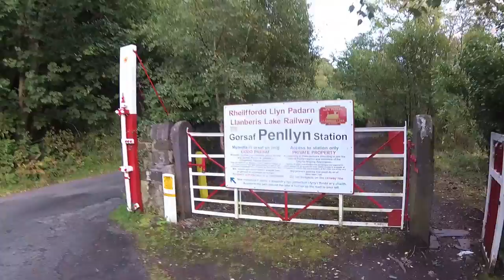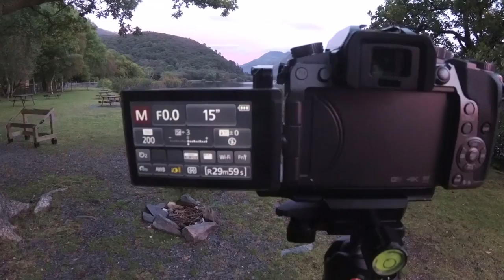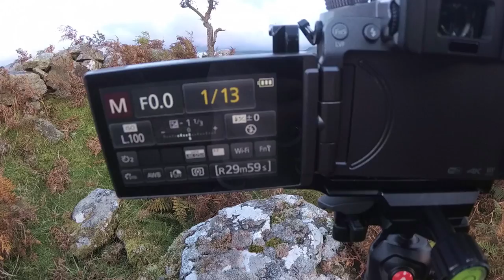TONIGHT IM holding out for a sunset in photography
Photography equipment:

Panasonic G7

Canon 5d mkii

Manfrotto xpro 190x tripod

Canon 16-35mm f/4l lens

Zeiss Distagon 21mm f/2.8

Tamron 70-200 f/2.8
Tamron 28-75 f/2.8

Canon 50mm f/1.8

Samyang 14mm f/2.8

Samyang 85mm f/1.4

Samyang 7.5 fisheye lens -
Lee 100mm foundation holder

Lee 100mm soft grad set

Lee 100mm hard grad set

Heliopan 105 polariser

Lee Superstopper

Lee Bigstopper

Lee Little Stopper

Hoya R72 Infrared

Lowepro 100 filterpouch

DJI Phantom 4 Pro =

Video Equipment
Zhiyn Crane M Gimbal-
Yi 4K action camera
Panasonic Gh4
Joby Gorillapod
Zoom H1
Rode Videomic Go
Rode Smartlav plus
Rode SC3
PTCM 360degree photography landscape photography

Translated titles:
追逐日落

Jagtende solnedgange

Zonsondergangen achtervolgen

Mengejar Matahari Terbit

Inseguendo i tramonti

追う夕日

В погоне за закатами

Persiguiendo puestas de sol

Sonnenuntergänge jagen

Chasser les couchers de soleil